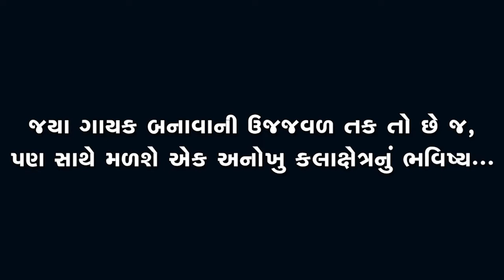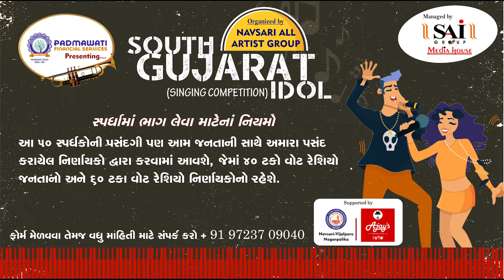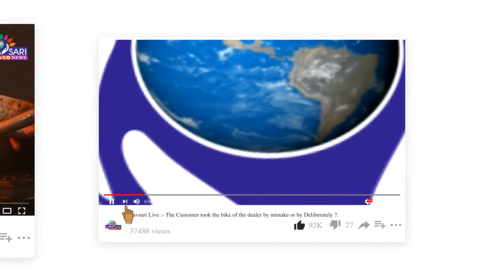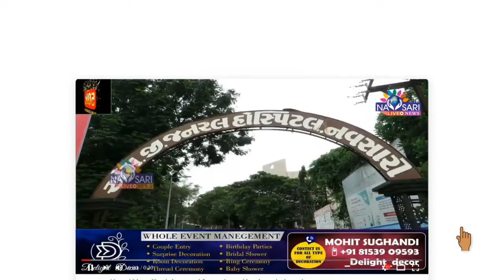Navsari Live:-South Gujarat Idol:-Nilamben Rahulbhai Patel Age 35